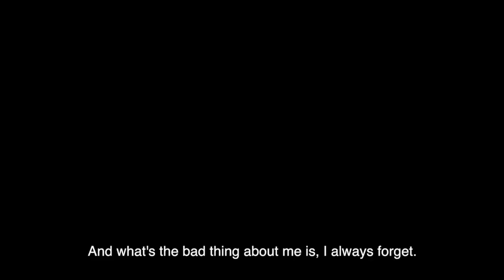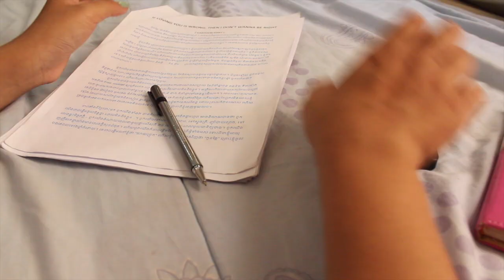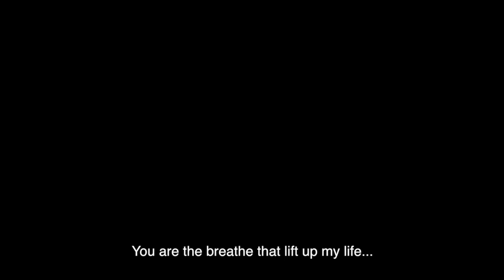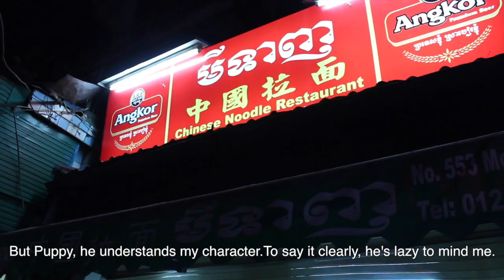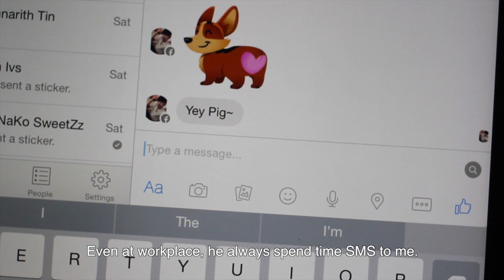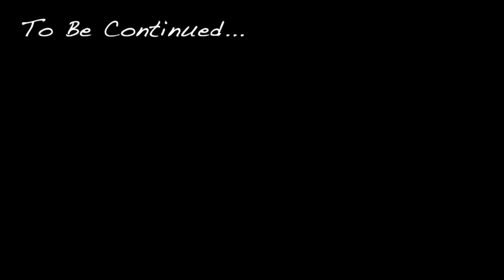[1/3] IF LOVING YOU IS WRONG, THEN I DON'T WANT TO BE RIGHT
Here comes the First Episode of our movie. grin emoticon
It's a sweet love story between 2 couples. But will their love last forever?